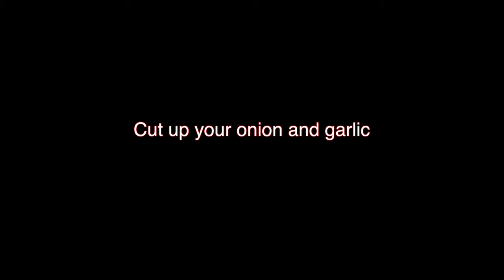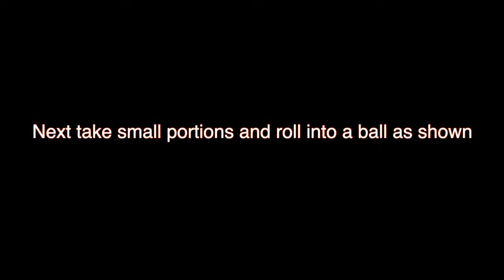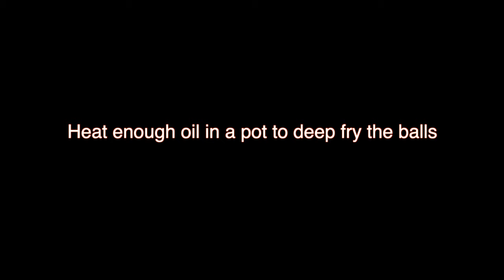How to cook Filipino bola bola fish ball, 4k UHD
My filipina teaches you how to cook another Filipino favorite, bola bola fish ball with potatoes.Learning to cook is very easy with these series of videos. Straight to the point no wasted chatter. Just jam along and get right to the point.